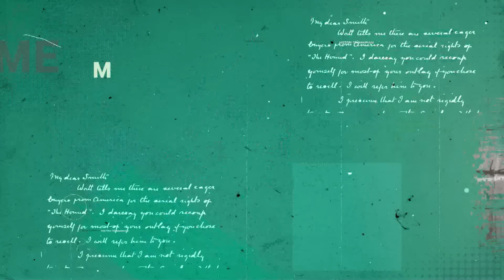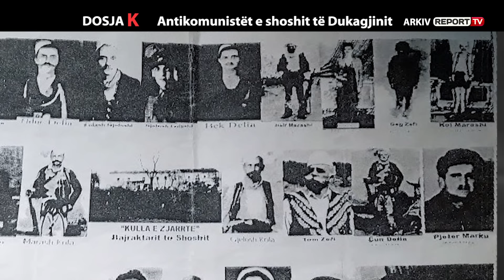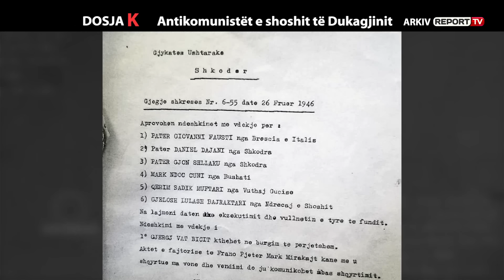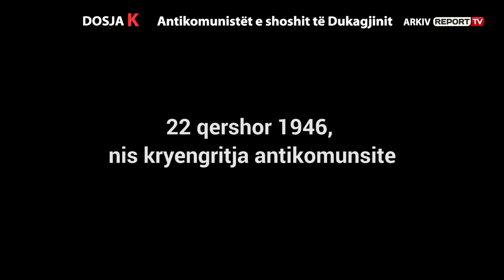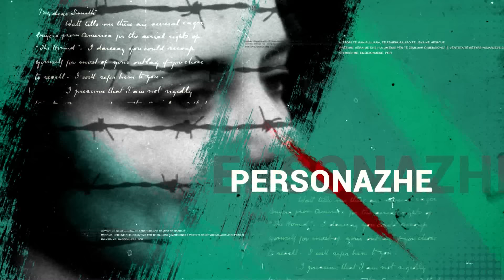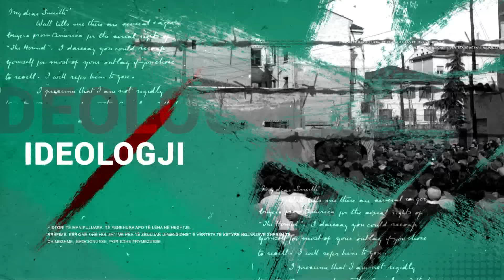DOSJA K - BAJRAKTARI I SHOSHIT, LUFTË ENVER HOXHËS